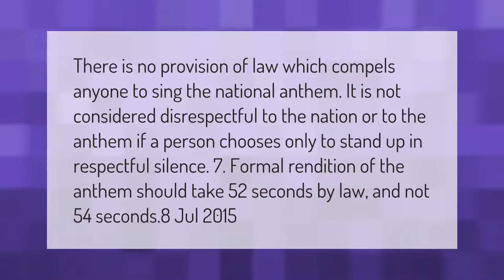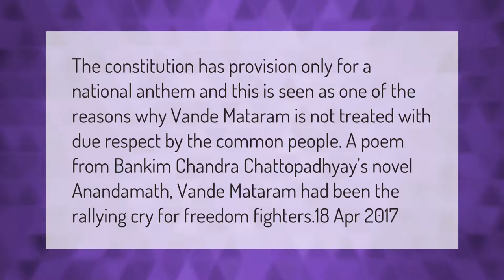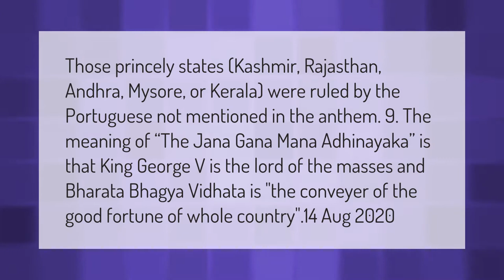Why is the national anthem sung in 52 seconds?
00:00 - Why is the national anthem sung in 52 seconds?
00:42 - Why Vande Mataram is not national anthem?
01:14 - Why do we say Sindh in national anthem?
01:44 - Why Rajasthan is not in national anthem?

Laura S. Harris (2021, February 11.) Why is the national anthem sung in 52 seconds?
    AskAbout.video/articles/Why-is-the-national-anthem-sung-in-52-seconds-220069